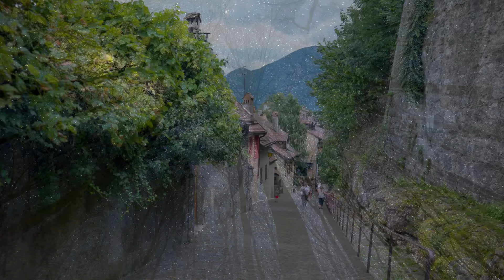French Countryside Meditation: The Sounds of Lavender & Birds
Join Joel Thielke and immerse yourself in the serene beauty of the French countryside with this guided meditation video featuring the soothing sounds of lavender fields and birds chirping. Let the calming music and relaxing journey transport you to picturesque French villages, historic castles, and stunning landscapes. Experience a peaceful retreat as you unwind and find stress relief in this hypnotic journey through the scenic adventures of France. Join us on this tranquil meditation and let the essence of the countryside bring you ultimate relaxation.